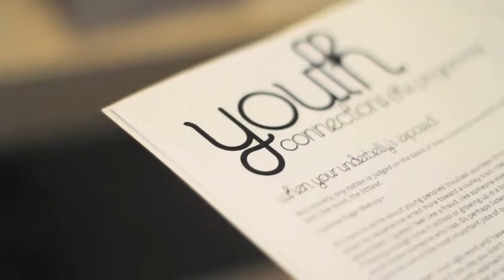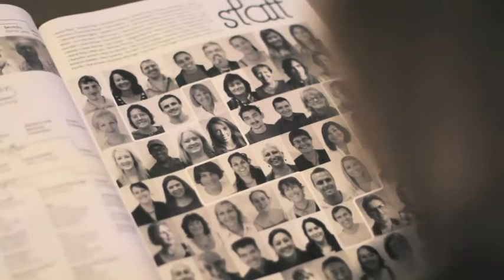13. Nareeda Tinnock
Hailing from Kariong, Nareeda is passionate about representing local Youth issues and striving for the Central Coast to be heard on the national stage. Having represented our region in youth forums at both federal and state Parliament Houses, this is one inspiring young adult really going places.

If you (or someone you know) has an interesting story to share, please nominate them for their own Resident Story by emailing